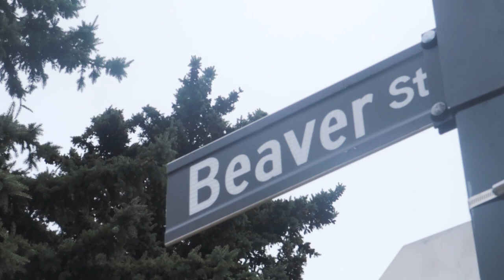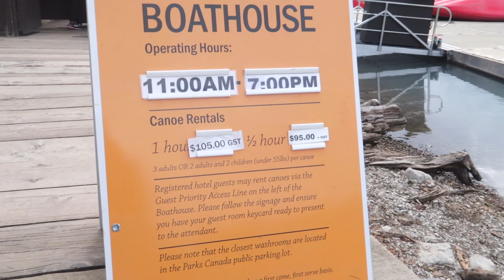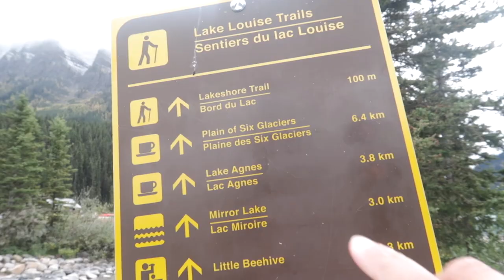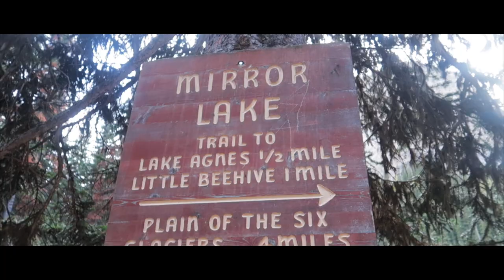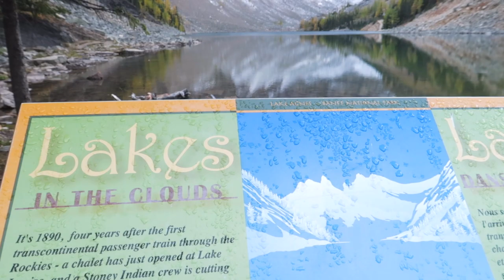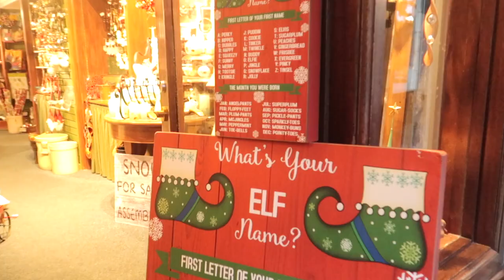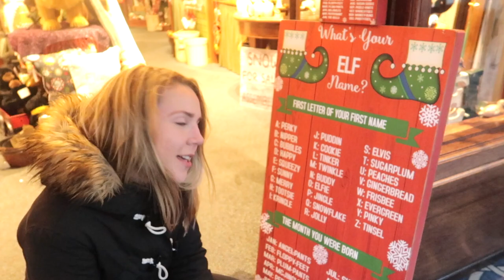BEAUTIFUL LAKE LOUISE & LAKE AGNES HIKE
Lake Louise is conveniently situated 45 mins from Banff, with lots of activities to choose from including kayaking, horse riding, gondola rides, a nearby ski resort etc.

As we still proud budget travellers, we decided to spend our day marvelling at the sights for free and taking on the 6.8km round trip hike to Lake Agnes Lake.

If anyone is interested, it would cost around £237 per night to stay at the Fairmont Hotel. Maybe when we are rich and famous, we will return...

Equipment we use:
Nikon 3200 + 18-55mm Lens
Go Pro Hero 3+
Gorillapod

Editing Tools:
Final Cut Pro X
Lightroom